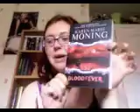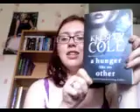In Your Pants Tag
Sorry this video is super quick. I didn't have much time to do it.